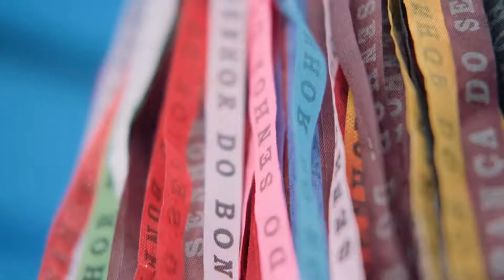Réveillon Amoré 21/22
Amor é desbravar novos destinos juntos.

Em dezembro, a gente se encontra na Praia de Maracaípe, no Balneário de Porto de Galinhas-PE, para viver 5 dias e noites de muita diversão e receber 2023 com todo o amor do mundo.

E como maré mansa nunca fez bom marinheiro, dessa vez, além das 5 tradicionais festas à noite, faremos um Beach Club pra você se jogar em muita farra sob a luz do sol também.

De 27 a 31 de Dezembro, vamos abrir as portas para o melhor ano das nossas vidas no Réveillon Amoré - Maracaípe-PE